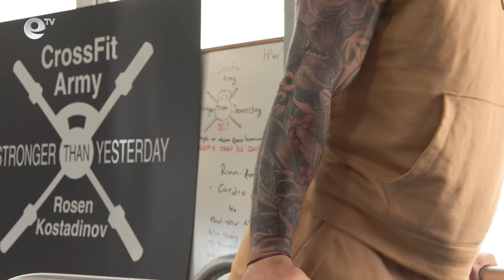Треньори от Хасково за пореден път организират благотворителна акция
Треньори от Хасково за пореден път организират благотворителна акция в рамките, на която ще се набират средства. Тя е насочена към социално слаби хора. Тренировката ще бъде на стадион „Младост“.